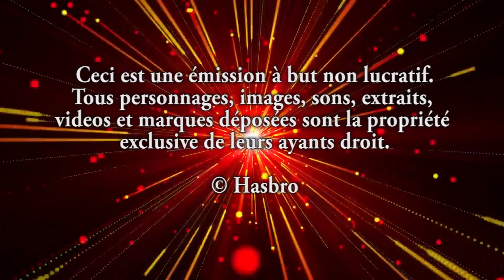Power Rangers Beast Morphers - Épiview 08 - Le Cyberportail s'ouvre + Affaire Blake Foster !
Décidément, il se passe beaucoup de choses dans le monde des Power Rangers depuis le rachat par Hasbro.
Au programme, un Arnaud une nouvelle fois jouasse pour l'arrivée de nouveaux héros. Malgré le fait que, nous sommes à la pause de plusieurs mois tant redouté par les fans.
Mais aussi, un Arnaud mécontent car un scandale fait trembler la communauté. Blake Foster alias Turbo Blue Ranger pousse une gueulante et ça fait du bruit.

N'hésitez pas à réagir et donner votre avis en commentaire si vous avez apprécié ou pas cet épisode.